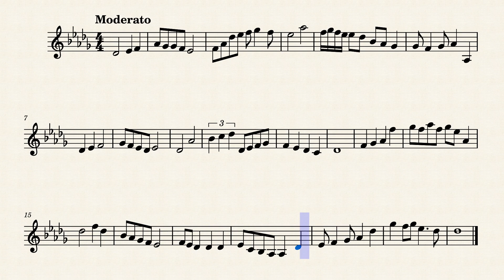Harmonious Relationships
Song about Harmony and Relationships